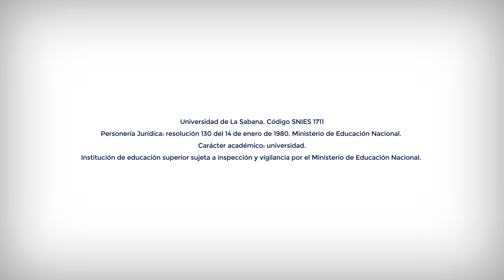Te invitamos a participar del Reto del Rector 2022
El Reto del Rector de la Universidad de La Sabana es un concurso de innovación que busca motivar a la comunidad universitaria a plantear soluciones organizacionales mediante la innovación colaborativa. Este año 2022, lanzamos tres Retos del Rector que contribuyen a la Transformación Institucional y a seguir desarrollando la capacidad de innovación.

¡Conócelos y anímate a participar!